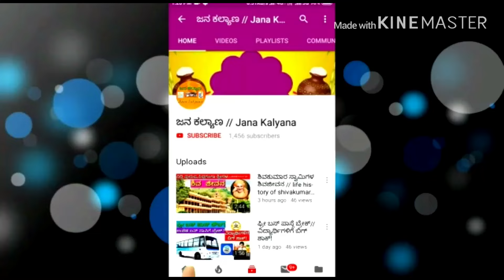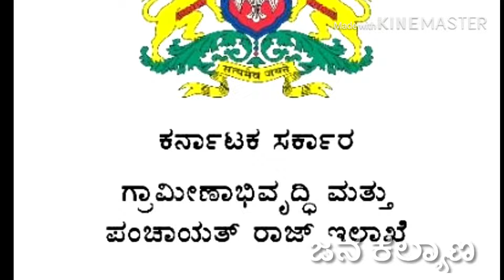ಗ್ರಾಮ ಗ್ರಂಥಾಲಯ ಕಾಯ್ದೆ ತಿದ್ದುಪಡಿ ।। 5766 ಗ್ರಂಥಾಲಯಗಳು ಪಂಚಾಯತ್ ರಾಜ ಇಲಾಖಾ ವ್ಯಾಪ್ತಿಗೆ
Grama panchayat
Grama granthalaya
GRANTHALAYA
D R T R